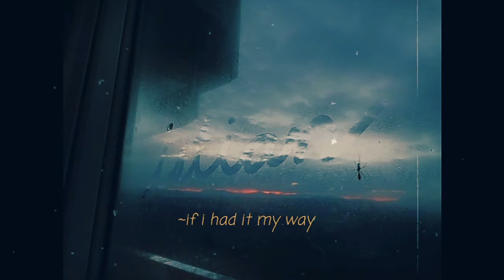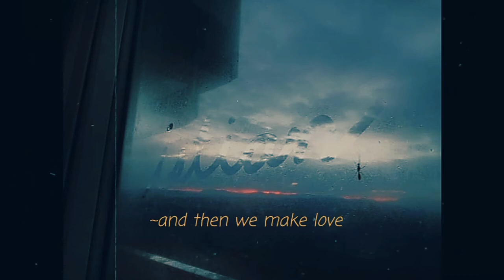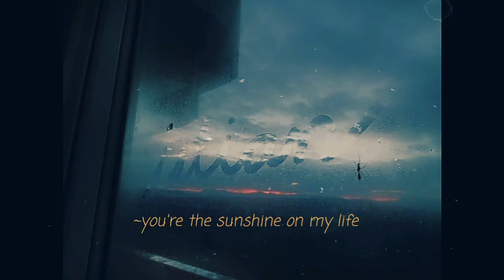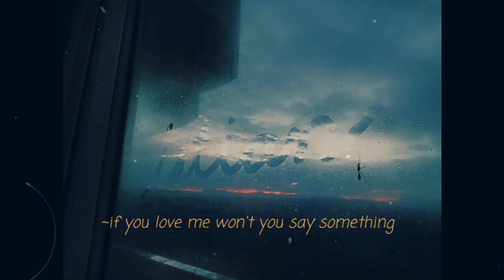Best Part - Daniel Caesar(cover) | Ed Christian Borromeo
© Daniel Caesar - Best Part

Thankyouu 💖